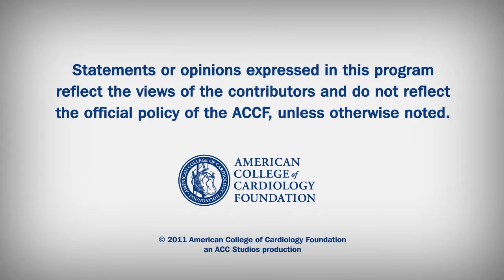Heart Minute | Timing of Surgery in Marfans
Researchers evaluate the aortic risk associated with standardized care in patients with Marfan Syndrome.